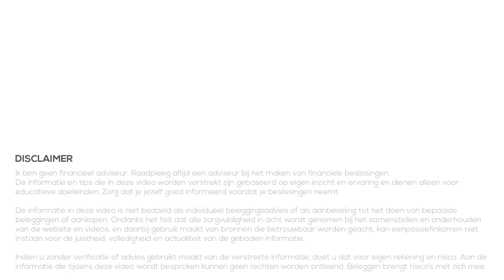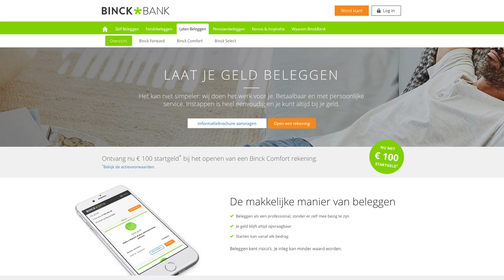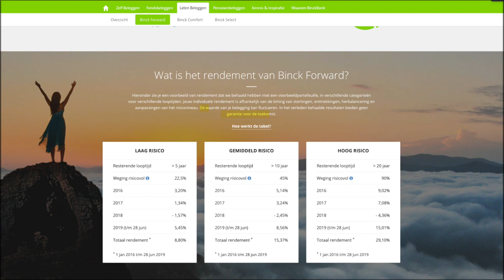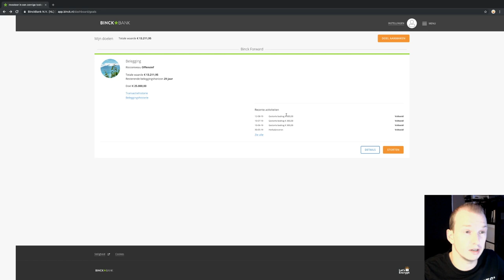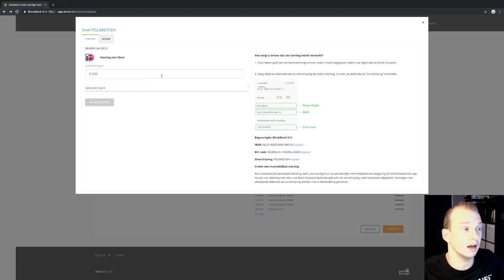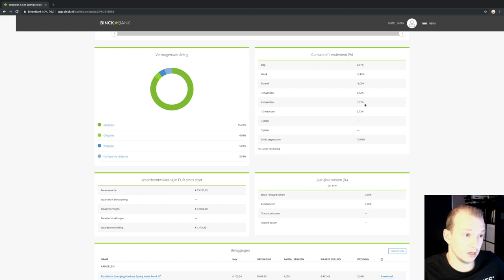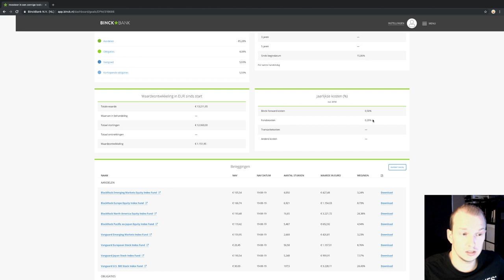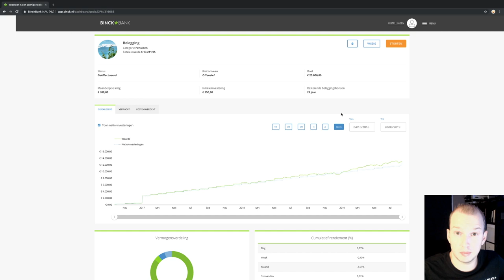BinckForward Review - Geld laten beleggen (2019)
👇Kijk hieronder voor meer informatie en links👇

In deze video gaan we kijken naar BinckForward, een beleggingsproduct van Binck. Dit is een product dat valt onder de categorie Beheerd Beleggen, of Laten Beleggen zoals Binck het noemt. Dit betekend dat je geld overmaakt naar een rekening bij Binck en dat zij vervolgens het geld voor jou beleggen via de spreiding die je van te voren hebt aangegeven.

In deze video bespreek ik belangrijke punten en onderwerpen. Deze moeten jou helpen om te bepalen of BinckForward een product is dat bij je past. Ik denk zelf dat dit product interessant is voor veel mensen die willen beginnen met beleggen.

Zo bespreek ik in deze video de voor- en nadelen van BinckForward. Ik laat het dashboard zien, wat je te zien krijgt als klant van BinckForward. Hiervoor gebruik ik mijn eigen portefeuille, want ik ben ook klant bij BinckForward met een belegd vermogen van 13.000 euro.

Tenslotte sluit ik de video af met wat mijn ervaringen van BinckForward zijn en waarom ik klant ben bij hun, gevolgd door een paar simpele stappen over hoe jij kunt beginnen bij BinckForward.

★ BESPROKEN LINKS/ONDERWERPEN★
01:13 Wat is BinckForward?
02:57 Voordelen
07:09 Nadelen
08:18 Dashboard / Mijn portefeuille
13:25 Mijn ervaring
15:11 Hoe beginnen met BinckForward?